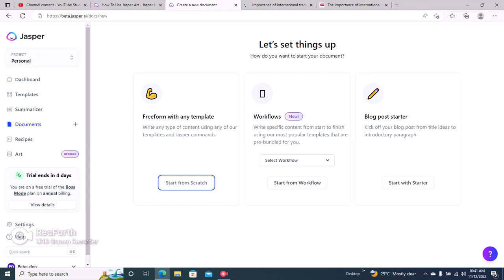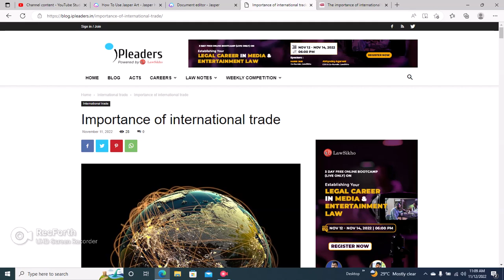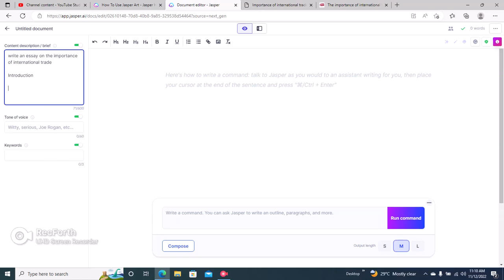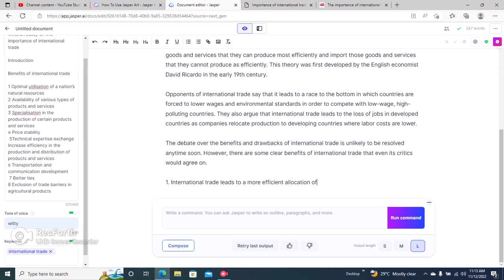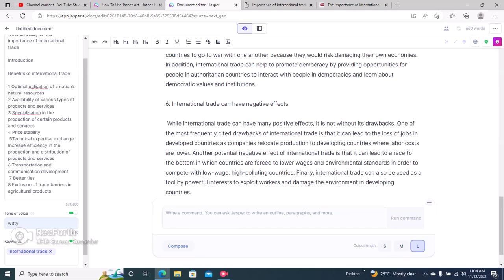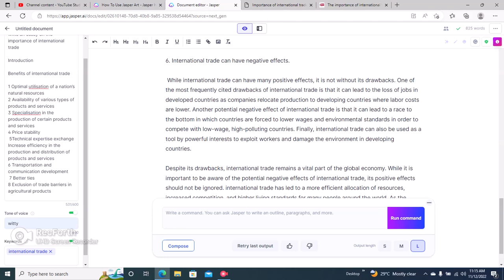How to write an essay with Jasper AI - Jasper ai essay writing tutorial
How to write an essay with Jasper AI ll EASY Jasper ai essay writing tutorial 2023
In this video, we'll be using the Jasper AI writing tool to help us write an essay. Jasper AI is a computer program that can help you write essays faster and more easily.

If you're looking for tips on how to write an essay, then this video is for you! We'll be using the Jasper AI writing tool to help us write an essay, and you'll be able to learn some tips on how to write a good essay that will be well-received by your professors. So don't miss out, and watch this video today!